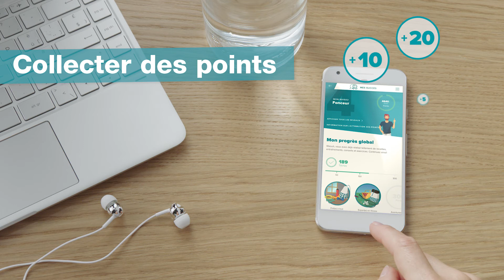iMpuls: perdre du poids et améliorer sa forme avec le coach iMpuls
Commencez dès aujourd’hui à vivre plus sainement. Avec le coach iMpuls.
Que vous vouliez retrouver la forme ou perdre du poids, peu importe: le coach santé numérique
de Migros vous motive et vous aide
à atteindre vos objectifs individuels au quotidien. Choisissez
simplement l’un des 20 programmes disponibles et lancez-vous!
Chaque jour, le coach vous propose des
recettes saines, des entraînements passionnants, des tâches et des conseils.

Migros encourage la santé des personnes en Suisse: la nouvelle Initiative Santé iMpuls contribue à un mode de vie sain avec des conseils motivants et des offres variées.